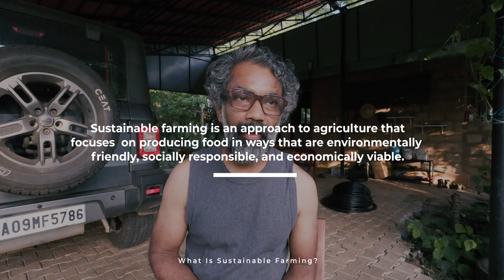Sustainable Farming Explained | How It Can Save Our Planet 🌍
🌱 What is Sustainable Farming? Why is it important now more than ever?

In this video, we explore the principles, techniques, and real-world benefits of sustainable farming. From protecting soil health to reducing chemical use and empowering local farmers, sustainable agriculture offers a solution to many challenges facing our food systems and the environment.

Whether you’re a farmer, student, environmentalist, or curious viewer, this video gives you an in-depth look into how sustainable farming can shape a better future for all.

🔸 Learn about:
 • Natural soil management
 • Water conservation techniques
 • Organic pest control
 • Zero Budget Natural Farming (ZBNF)
 • Real success stories from the ground

Tools that I recommend / use at our food forest
Telescopic Pole
Gloves for farm use
PVC Suction Hose
Lawn Sprinkers
Drip Pipe

 @KishoreVlogs   Personal Thoughts
 @kisaso   Travel Vlog
 @FightingDiabetes   Fighting Diabetes and health tips

Back up DSLR
Main Camera